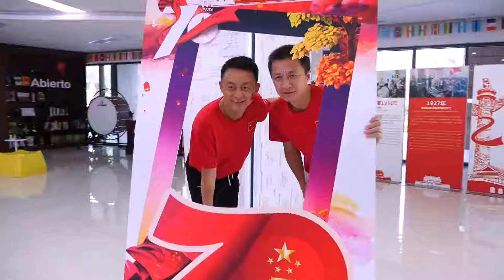Colour run - Organised by NSIC, Shenzhen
Since it’s the 70th anniversary of the founding of the People’s Republic of China,we’ve prepared something special to celebrate — The Color Run!